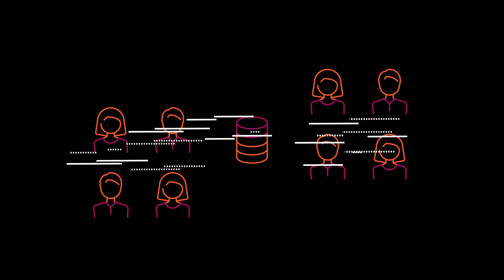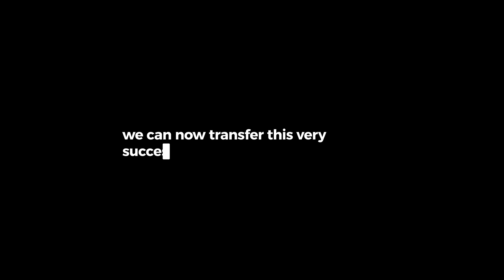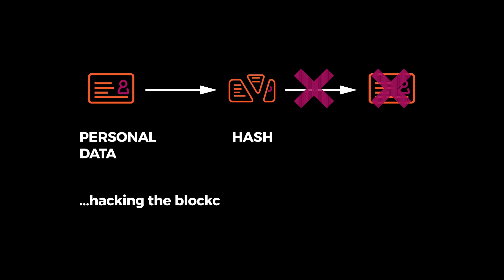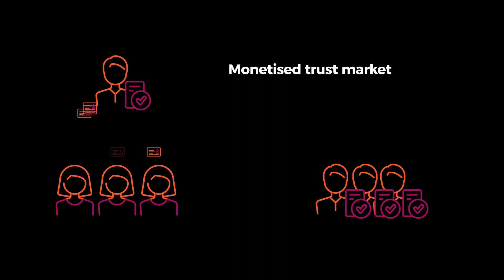What is KILT Protocol? | Cryptoclips Trailer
How does today‘s internet differ from its original concept and what problems does this cause to our society? How can KILT Protocol solve these problems with the help of blockchain technology?

Bitcoin: 14C7VT7JyCvEsDiC4sb9SwtX2dWrzVF5CG
Ethereum: 0x43888Fefbb1b55Ea615943df8a4e1EFF4a7d4A79
Dash: Xw9GkCDzzpK7JfTpwHuhjfE3Wox9SJCp13
Litecoin: LMi8zvAL71oN8pH5fjgBQDV4vz2XFje4zb